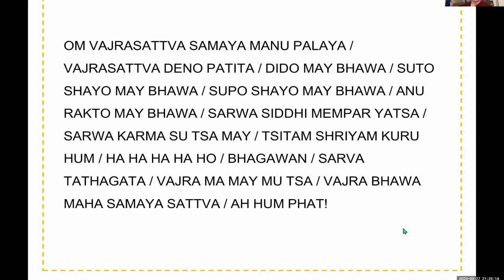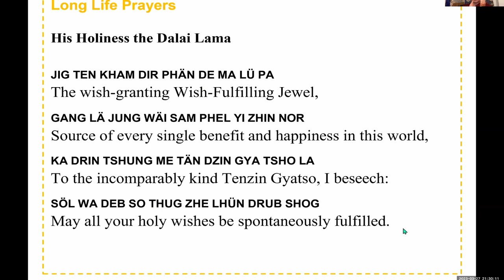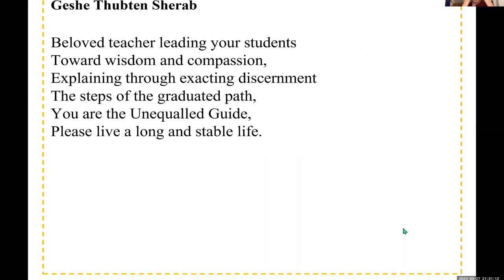Evening Express Meditation